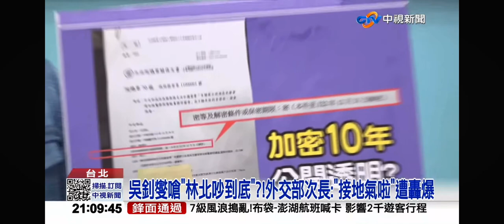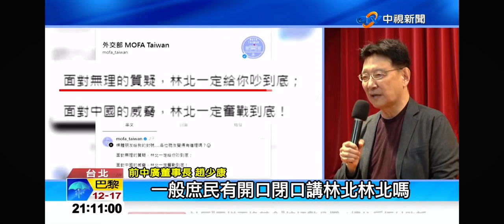2024-05-13中視2100整點新聞-吳釗燮嗆＂林北吵到底＂?!外交部次長: ＂接地氣啦＂遭轟爆